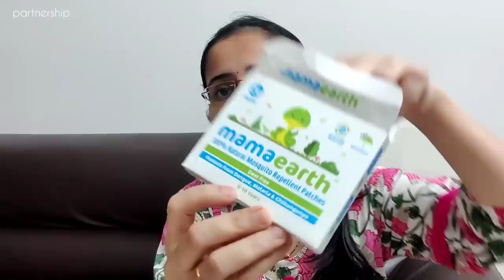Vlog Packing for Tirupati | Monthly photos | Safe Mosquito repellent for babies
Check out Mamaearth's amazing Mosquito Repellent.

Feeding scarf

Couldn't find the same model of my  Booster chair .
here is the similar model from the same brand: